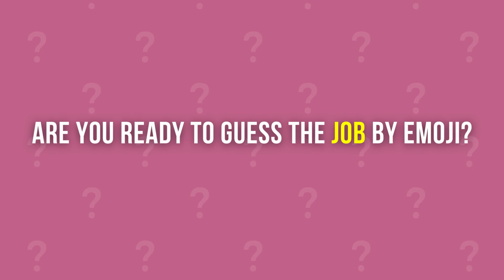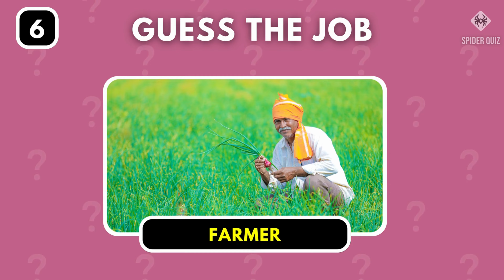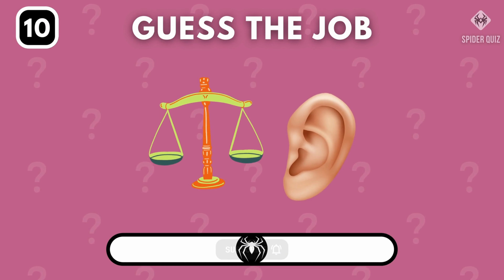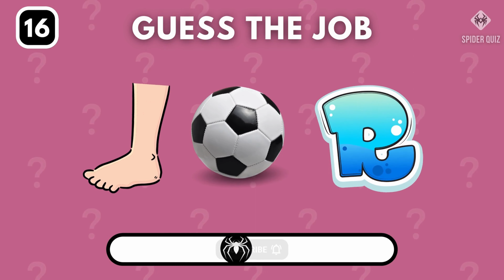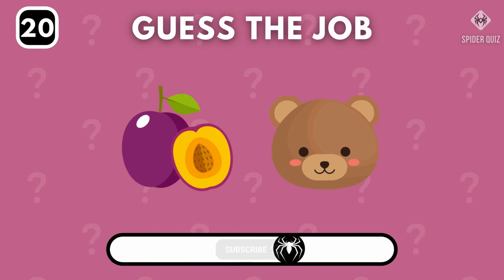Guess The Job By Emoji | HARD EDITION 🕵️‍♂️🔎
Guess The Job By Emoji is a fun and challenging game that tests your knowledge of different jobs and emojis. You will be presented with a series of emojis, and your task is to guess the job that they represent. The game is sure to be a hit with people of all ages, and it is a great way to learn about different jobs and emojis.